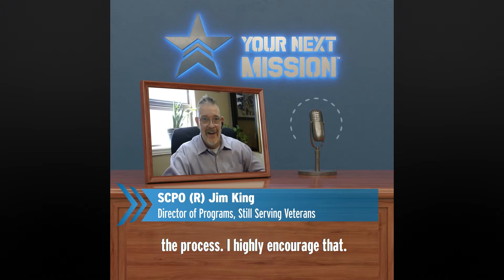Episode 4 Teaser - Your Next Mission™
Connecting with the right mentors can be a powerful resource in acclimating to civilian life. Next week’s episode of Your Next Mission™ features 12th SMA (R) Jack L. Tilley talking with SCPO (R) Jim King and MG (R) Paulette Risher from Still Serving Veterans on helping Veterans and their families locate meaningful employment and connect with the resources they need to build civilian lives they love. Join us Tuesday, May 4th for an insightful conversation.